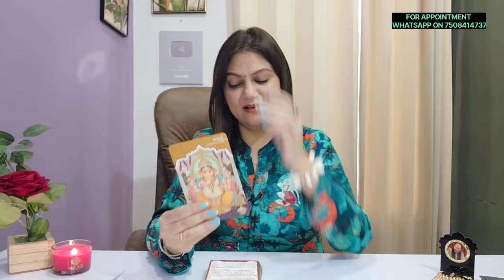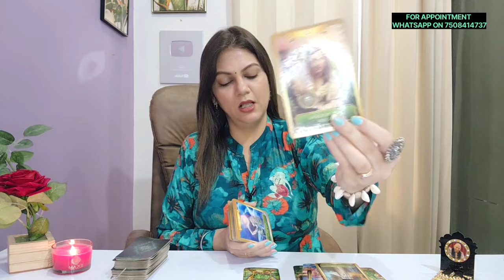SAGITTARIUS ♐️ धनु राशि GOOD NEWS👍💐 AUGUST 2024 LOVE & CAREER MONTHLY HOROSCOPE ❤️ 🦋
Checkout the Sagittarius MonthlyHoroscope for  August 2024